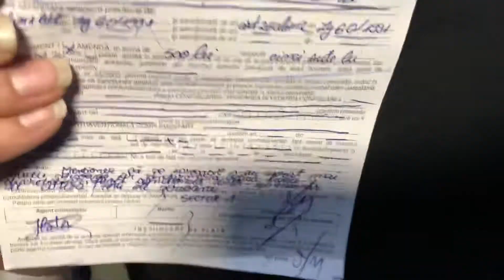Protest, 12 mai 2018: Vrem Europa, Nu DICTATURĂ!!!